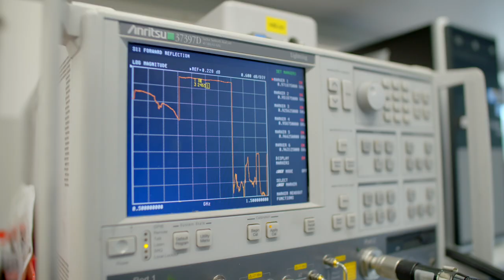Communications MSc - Christian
Christian did his MSc in Communications in the Wolfson School of Mechanical, Electrical and Manufacturing Engineering. Christian gives his perspective on the course, showcases the antennas he designed in his project and highlights the brand new anechoic chamber facilities.